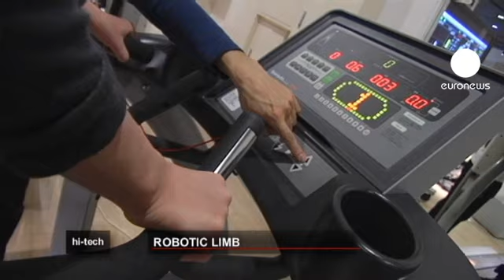euronews hi-tech - هال يعيد الحركة للمصابين...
العلماء اليابانيون في جامعة تسوكوبا، أطلقوا عليه إسم "هال" (Hybrid Assistive Limb ) وهم يعملون على تطويره منذ سنوات. هذا الروبوت قد يساعد المصابين بالشلل التام على إستعادة وظائف الأطراف "هال".